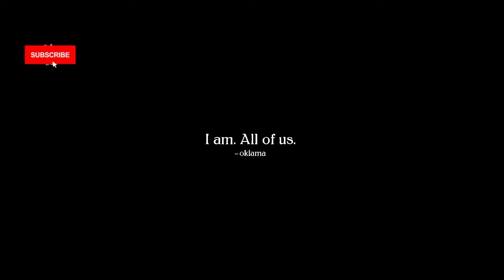Kendrick Lamar - The Heart Part 5 (Official Music Video Out Now)MAKE SURE YOU READ DESCRIPTION.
When "The Heart Part 5" dropped
yesterday(MAY 8th), some fans noticed that Kendrick thanked South Park creators Trey Parker and Matt Stone in the credits. He also thanked DEEP VOODOO, a deepfake studio that Parker and Stone created in 2020. Their first project?
Sassy Justice, a series of Donald Trump deepfakes. The studio is behind some of the celebrity appearances in the "The Heart Part 5" music video, which includes deepfakes of OJ Simpson, Kanye West, Nipsey Hussle, Will
Smith and Kobe Bryant.

This marks the first collaboration between Kendrick Lamar and the creators of South Park, although news broke earlier this year that Kendrick is co-producing a comedy film for Paramount Pictures alongside Parker and Stone.